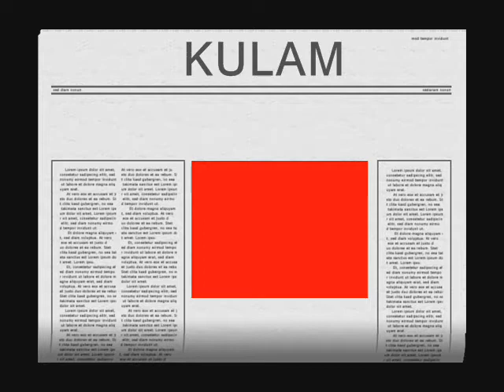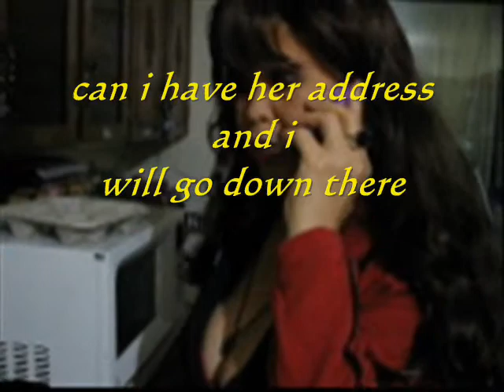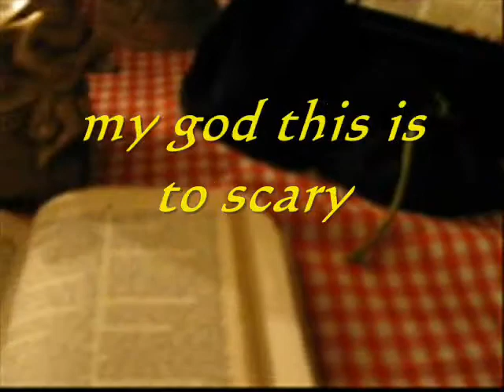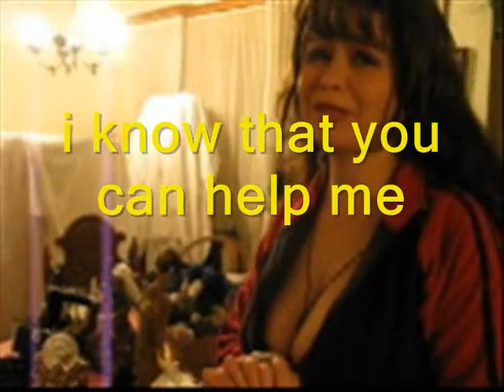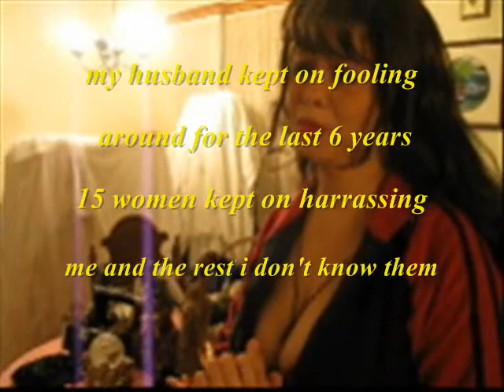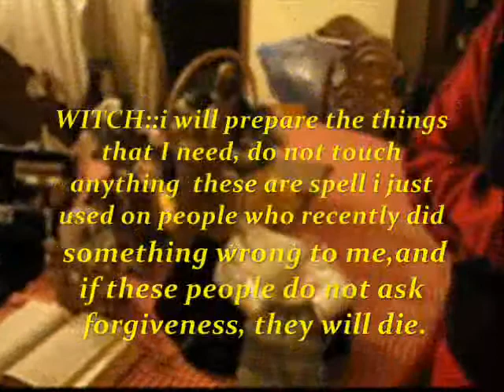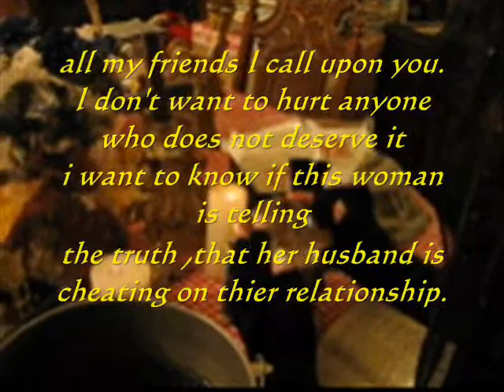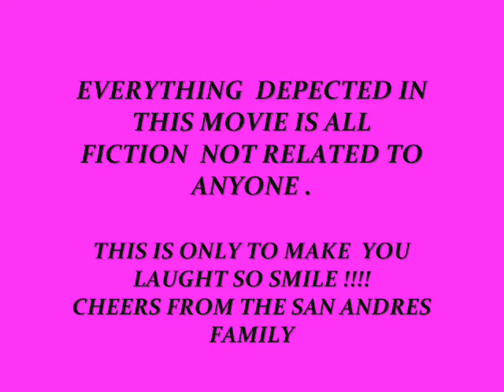(38)KULAM/MAGIC SPELL- 2 ,DOVIE SanAndres,GARY Valenciano,DAET,HOT FILIPINA,CANADA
DRAMA ,SUSPENSE & COMEDY
STORY OF A GIRL WHOSE HUSBAND IS  A
LASINGO AND A BABAERO... SHE HAD ENOUGH
OF HIS MENTAL CRUELTY TOWARDS  HER AND HER LAST
RESORT WAS TO HAVE HIM "KULAM"  RESULT WILL
MAKE HIS  B..LLS..AS BIG  AS THE BALLON AND  MR. MANOY
WILL SHRINK INTO 2 INCH...  so watch out babaero's out there "lol"

WHAT YOU'LL SEE HERE IS NOT AN ACTUAL WAY OF DOING MAGIK SPELL & CAN NOT SHOW THAT TO ANY OF YOU. LOL JUST KIDDING .I DON'T DO SPELL.

STORY IS ONLY FICTION... HAVE A LITTLE LAUGH AND CHEERS!